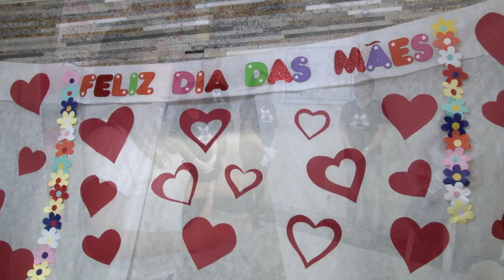Um dia das mães especial para sessenta alunos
Estudantes do Centro de Convivência Esperança e Vida, juntamente com seus pais, comemoraram na sexta (12), antecipadamente, o Dia das Mães. Conveniado com a Seduc, o local acolhe e educa pessoas com deficiência de 17 a 60 anos. Saiba mais